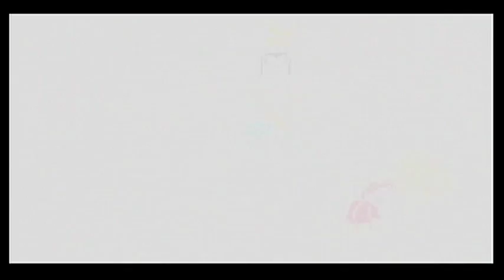GamesandConfused - Kingdom Hearts Ep 9: Feels Like the First Time